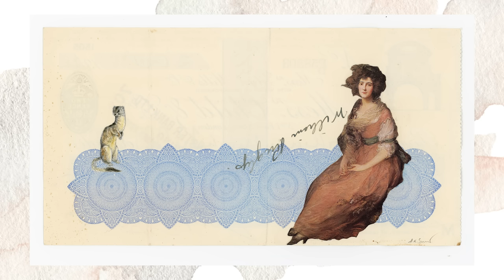Foods I Don't Like: Bitter Gourd | Guyana, Suriname, Malaysia, Philippines, Sri Lanka, Pakistan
Where my "I was given bitter gourd juice as a kid and now I hate bitter gourd" people at! In the spirit of being open to new thing, I am taking on the boss today: bitter gourd. I've got 6 dishes from Suriname, Guyana, Philippines, Pakistan, Malaysia and Sri Lanka. Will I like it? Will I survive? Watch to find out.

The artists today is Alexandra Sherman.

Thank you to Michelle, Nimra, Sadie-Marie, Joann, Ovini and Zur for submitting videos and helping me change me mind!

00:00 Intro
01:39 Artist in Residence
02:00 Sri Lankan Dish
03:46 Eating Sri Lankan Dish
05:41 Malaysian Dish
07:51 Eating Malaysian Dish
09:53 Surinamese Dish
12:07 Eating Surinamese Dish
14:05 Guyanese Dish
16:11 Eating Guyanese Dish
17:57 Filipino Dish
19:41 Eating Filipino Dish
21:07 Pakistani Dish
22:37 Eating Pakistani Dish
24:24 Call out for Next Episode Topic

Ticket to Ride
7 Wonders

Beryl Shereshewsky
115 East 34th Street FRNT 1